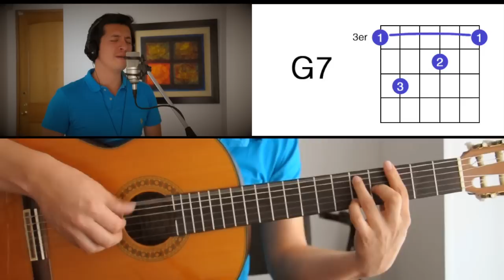La Barca Luis Miguel - Tutorial Cover - Acordes [Mauro Martinez]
La Barca
Luis Miguel
Tutorial con acordes!

Video tutorial para guitarra, espero les guste, para ver mejor configuren en 720p HD!!

Comentario de que otros tutoriales quieren, adios!!